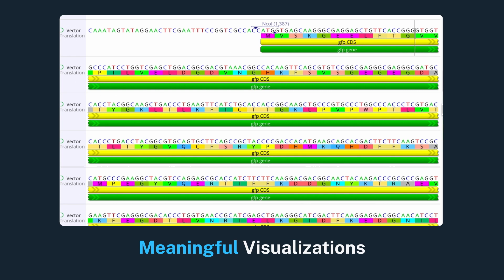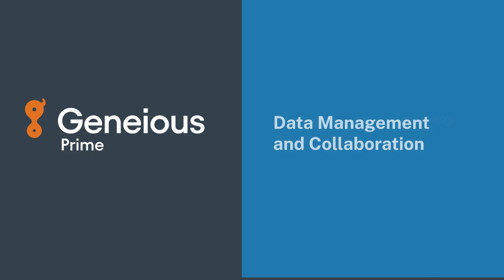Unlock the Value of Your Data with Geneious Prime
Discover how Geneious Prime can help unlock the value in your sequence data.